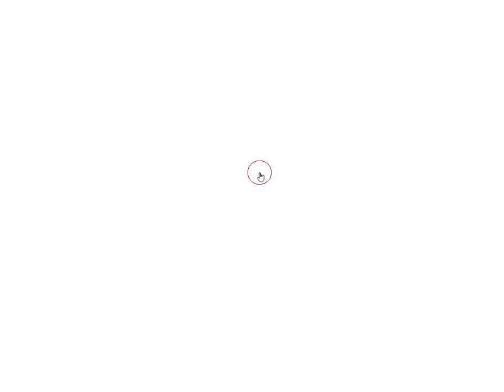[Sanpoman] Sunflower Room Walkthrough